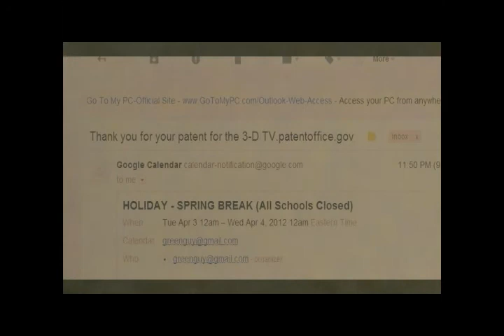Green Guy The Short Film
Watch as Green and Flash battle against Skinny and his goons.
Based on the book by Anoop Hariharan